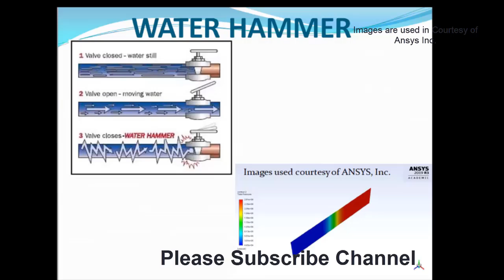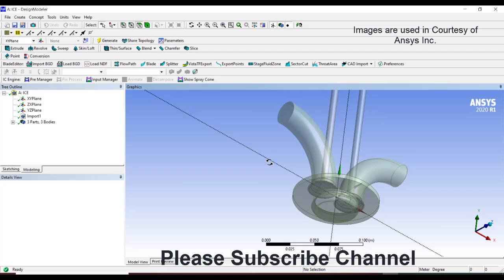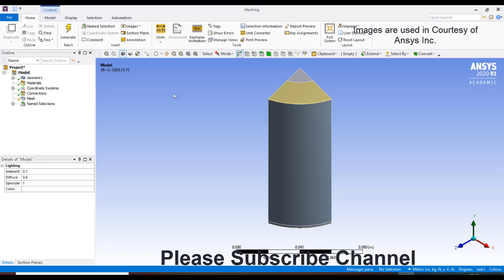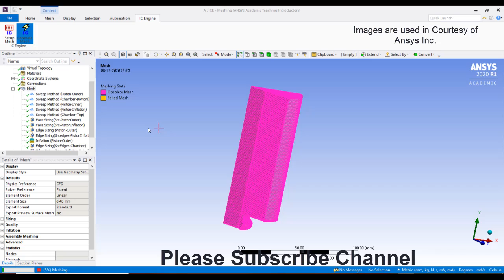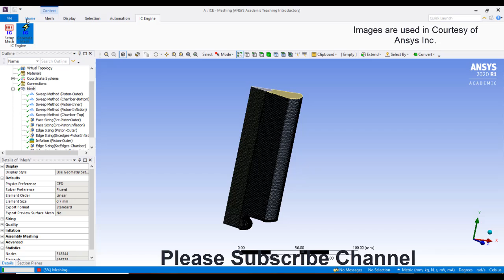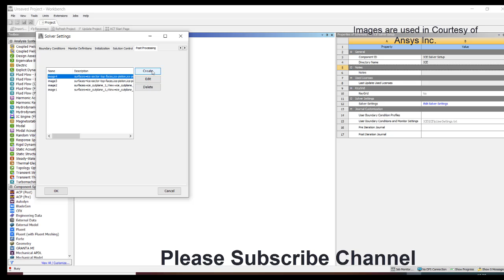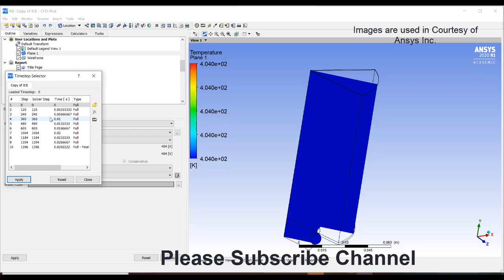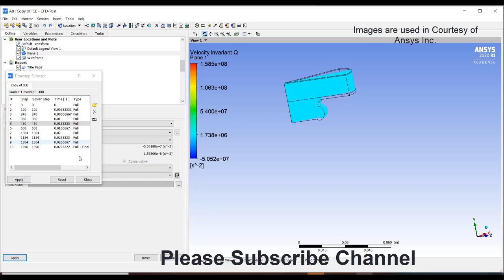Combustion in an IC Engine || CI engine Simulation using Ansys Fluent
This video describes about compression ignition simulation using Ansys Fluent and can also be extrapolated to Biodiesels and for different piston heads also